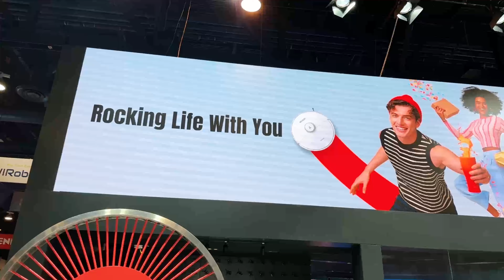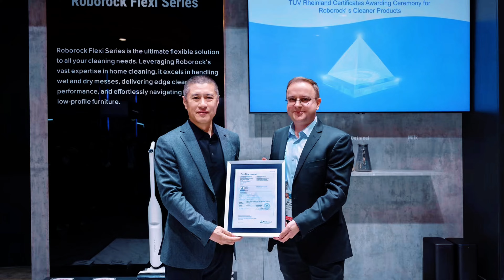萊看CES2024: 第1集 | Exploring CES 2024: Episode 1